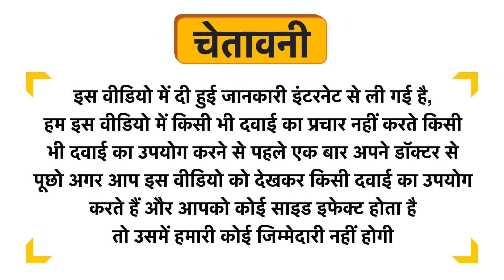Azamdeal Karela Beej Uses in Hindi | Side Effects | Dose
Azamdeal Karela Beej Uses in Hindi | Benefits | Side Effects | Dose